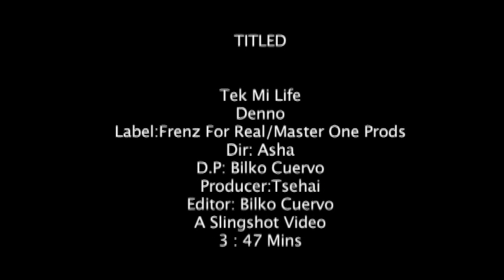Denno - Tek Mi Life [OFFICIAL VIDEO] SEPT 2011